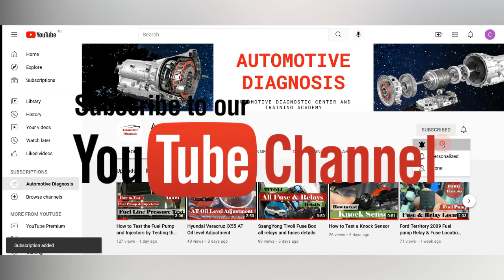DUAL Clutch Assembly Removal & Installation Guide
This video is the DUAL Clutch Assembly Removal & Installation Ultimate Guide